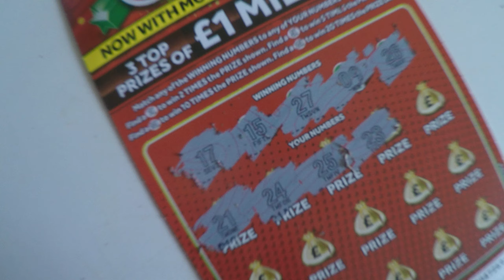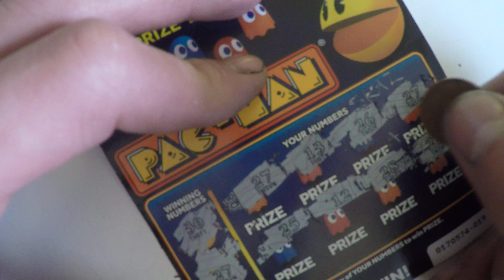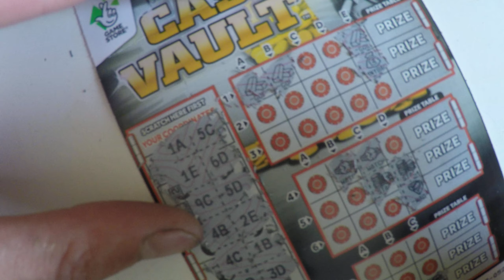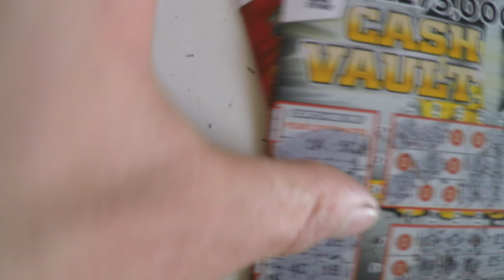loads of scratch cards !!!!!!!!!!!!!!!!!!!!!!!!!!!!!!!!!!!!